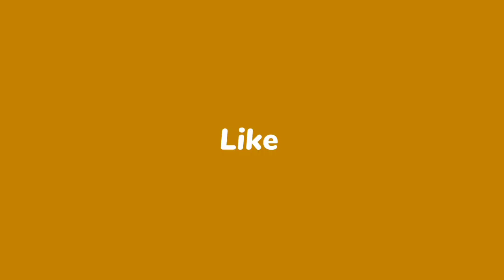Ledis Kirtan Kapukunda // जबर्दस्त लड़कियों द्वारा डांस देखने को मिला // At. Kapukunda C.G.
# Kapukunda Ledis Kirtan Kapukunda Ledis Kirtan Amit Painter

Hello Friend well Come To My Amit Painter You Tube Channel

Mo.8435561423